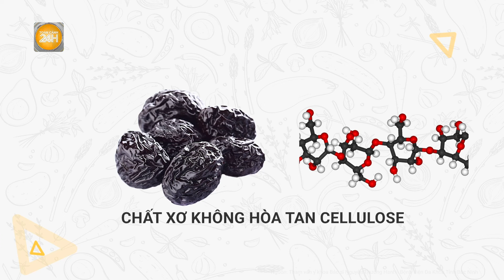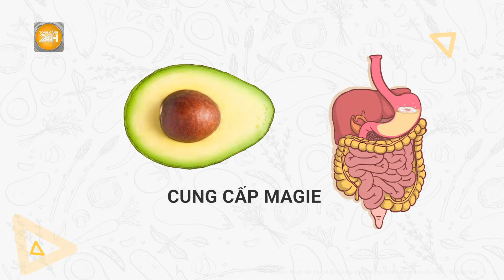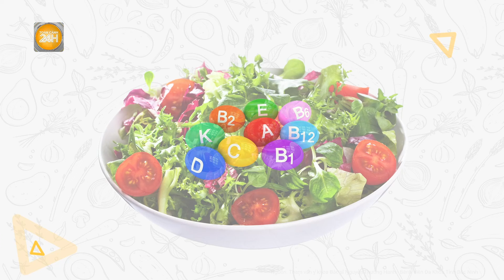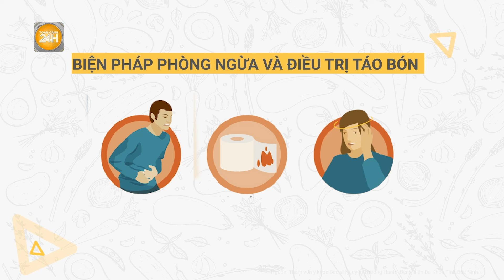Điểm danh thực phẩm trị táo bón "rẻ như cho" mà hiệu quả đến bất ngờ | Toàn cảnh 24h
Toàn cảnh 24h: Táo bón là tình trạng rất phổ biến, đặc trưng bởi việc đi đại tiện phân khô cứng, buồn đi mà không đi được, phải rặn mạnh, gây ảnh hưởng tiêu cực tới sức khỏe.